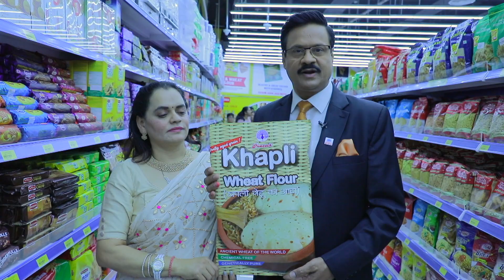Pariniti Chopra inaugurated 41st store of Al Adil Supermarket at Lynx Tower, Silicon Oasis, Dubai HD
Al Adil 41st Branch Grand Opening By the Stunning Bollywood Actress
Parineeti Chopra on 27th June 2019.